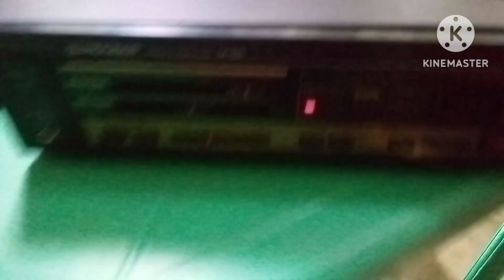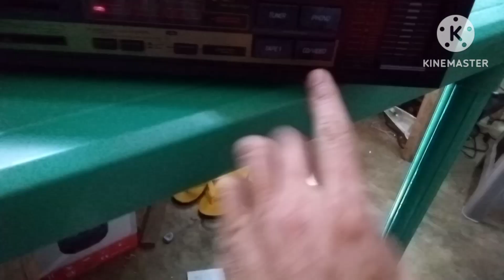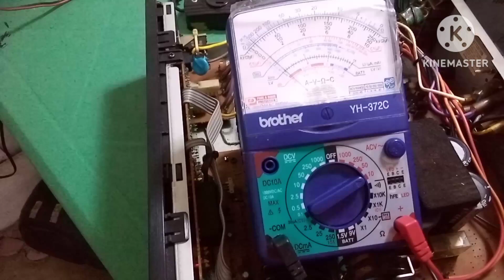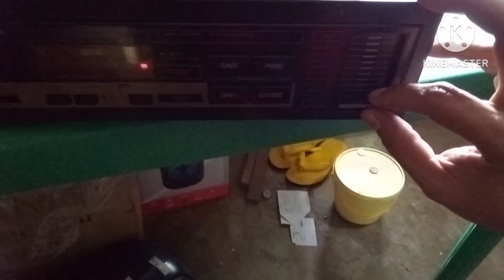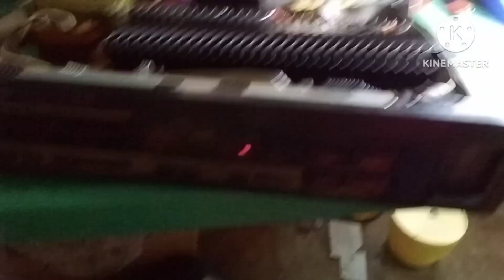pioneer amplifier trouble shooting/ habang tumutogtog pitik ng pitik Ang relay